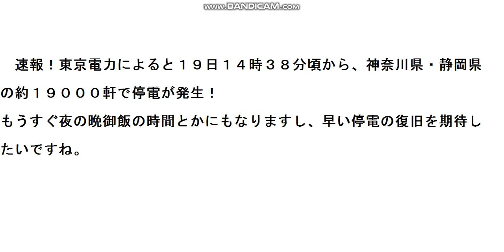速報！神奈川県・静岡県の約１９０００軒で停電が発生に緊急物申す！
19日午後14時38分頃から神奈川・静岡で停電が発生に、骨川が緊急物申す！